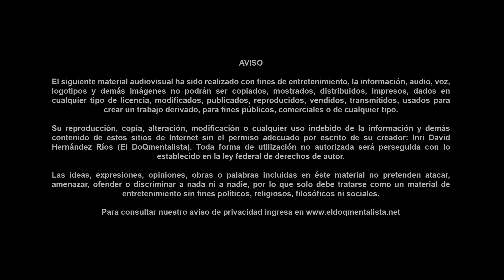Documental de animales legendarios - Documentales en Español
- El Documentalista, Presenta: Documentales en español ¡Bienvenido al canal de Youtube de El DoQmentalista, donde los misterios más profundos y fascinantes del universo se hacen realidad! Únete a nosotros en un viaje épico a través de la espiritualidad, la magia, la parapsicología, la demonología y la angelología. Aquí encontrarás una fuente inagotable de información y entretenimiento, diseñada para satisfacer la curiosidad de los apasionados de lo oculto y místico.

Nuestro canal te lleva a un mundo donde la verdad se revela y la magia se hace realidad. Con videos explicativos, entrevistas con expertos, experimentos y casos reales, descubrirás los secretos más profundos del universo. También puedes participar en charlas en vivo, webinars y cursos de capacitación, donde profundizarás tus conocimientos y habilidades.

Explora la ciencia y la espiritualidad en una sola plataforma, y descubre la verdad detrás de los misterios más enigmáticos del universo. Únete a nosotros en esta aventura única y apasionante en el canal de Youtube de El DoQmentalista.

0:00 Introducción
2:35 Animales legendarios y sus influencias en las culturas antiguas.
3:14 HACIENDO UN PACTO CON EL CIELO
6:29 El ave fénix en la mitología egipcia y griega
9:09 El grifo en la mitología griega y persa
11:44 El quetzal en la cultura maya y azteca
14:12 La serpiente emplumada en la mitología mesoamericana
19:04 El león de Nemea en la mitología griega
25:27 Adquiere La Enciclopedia Del Miedo hoy mismo!